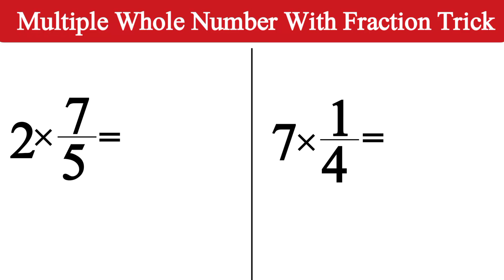💯🤯 Whole Number Multiply by a Fraction Tricks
Your Queries ✅:-

how to multiply a fraction by a whole number
how to multiply a whole number by a fraction
how to multiply a fraction by a whole number video
multiply fractions
fractions
multiply whole numbers by fractions